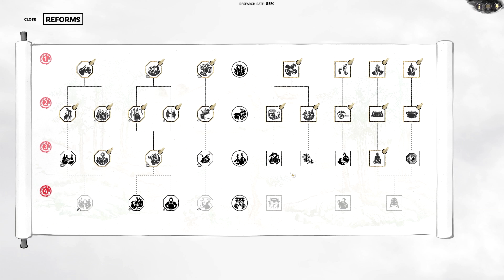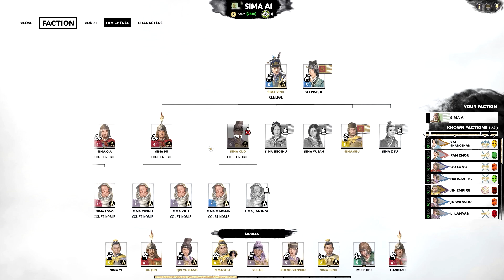Attacking The Empire - Sima Ai - Eight Princes Records Campaign - Total War: THREE KINGDOMS Ep 18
👇 More Info In The Description 👇

Let's make the Jin Empire's lands into our lands. Unfortunately, the Jin Empire aren't going to make it easy for us.

Taking place in ancient China, TotalWarThreeKingdoms has us battling it out for the Emperor. Total War is one of my favourite series and I'm super excited to play TotalWar ThreeKingdoms. One thing that I really like is that we can now have an extreme unit size, this allows some units to have around 240 troops. It kind of reminds me of the Ikko Ikki from Shogun 2.

You guys know what to do if you like the video!  :D

Campaign Settings:

Leader: Sima Ai
Faction: Eight Princes
Campaign Mode: Records

Campaign Difficulty: Legendary
Battle Difficulty: Very Hard
Battle Realism Mode: On
Battle Time Limit: 60 Minutes

Unit Size: Ultra

DLC:

Total War: THREE KINGDOMS - Reign of Blood
Total War: THREE KINGDOMS - Yellow Turban Rebellion
Total War: THREE KINGDOMS - Eight Princes